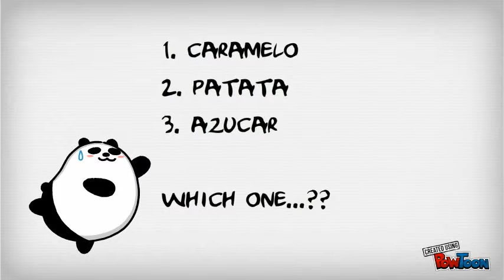SPANISH PANDA - SUGAR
Beginners-- Created using PowToon -- Free sign up . Make your own animated videos and animated presentations for free.  PowToon is a free tool that allows you to develop cool animated clips and animated presentations for your website, office meeting, sales pitch, nonprofit fundraiser, product launch, video resume, or anything else you could use an animated explainer video. PowToon's animation templates help you create animated presentations and animated explainer videos from scratch.  Anyone can produce awesome animations quickly with PowToon, without the cost or hassle other professional animation services require.